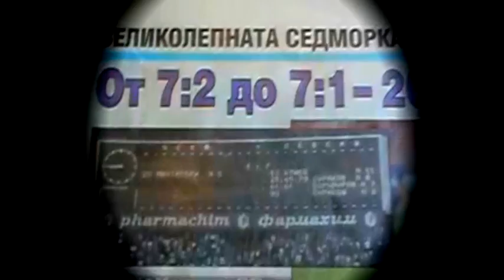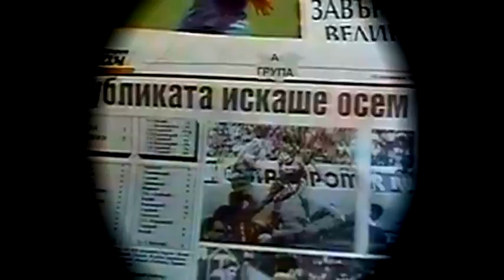Heart & Soul For Levski-Sofia! (Fans Stadium Version)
Football anthem